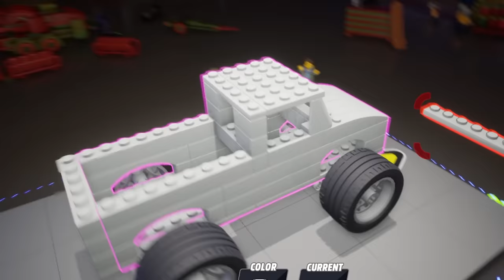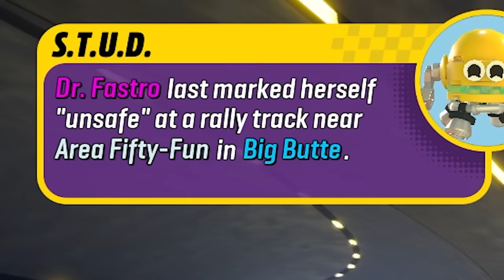I Built a LEGO MONSTER TRUCK! - Lego 2K Drive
I built a LEGO Monster Truck in Lego 2K Drive gameplay. In this new open world Lego game, I get building a monster truck to cause destruction on the race track! This is Lego 2K drive where I built a Lego Monster Truck.

About Lego 2K Drive:

Welcome to Bricklandia, home of a massive open-world LEGO® driving adventure. Race anywhere, play with anyone, build your dream rides, and defeat a cast of wild racing rivals for the coveted Sky Trophy!